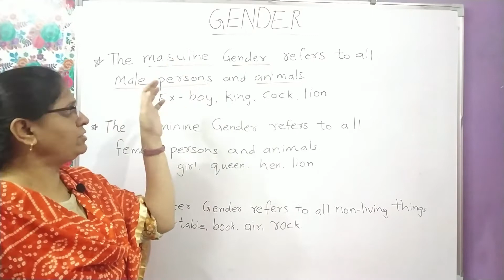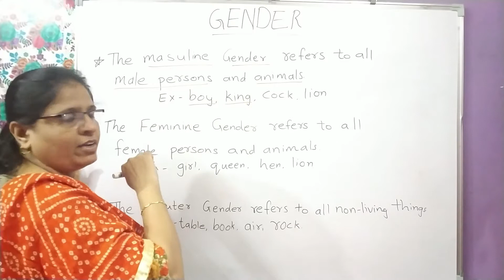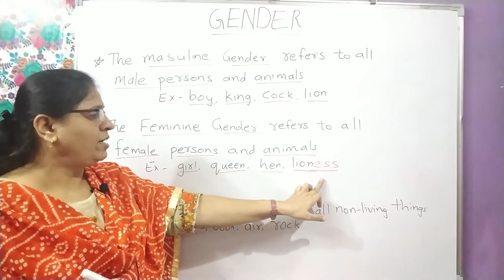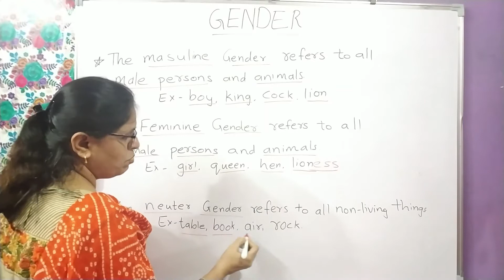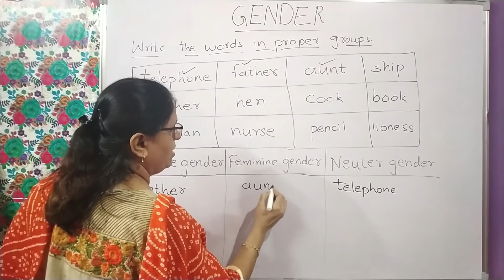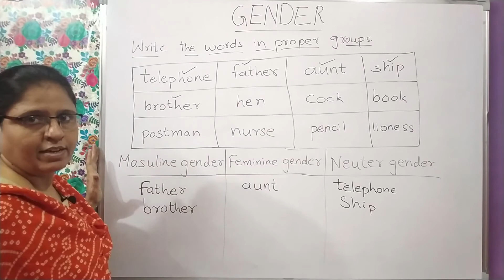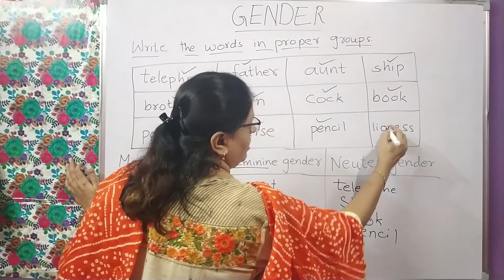Gender|| English Grammar || Masculine || Feminine || Neuter || Zubeda Madhani || Class 1 || Class 2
Gender English Grammar  Masculine  Feminine  Neuter
About Video
In this video Zubeda Madhani explained about gender.This video helps the student of class 1 and class 2
gender
gender for Kids
English Grammar
About channel
Hello Everyone